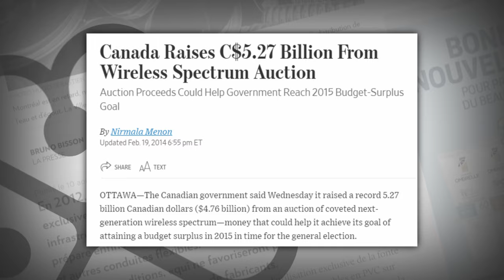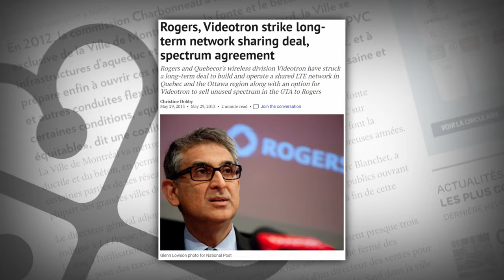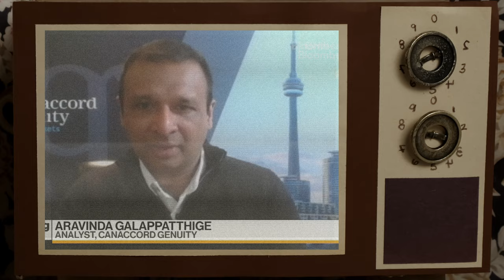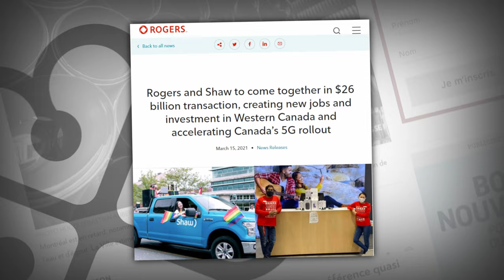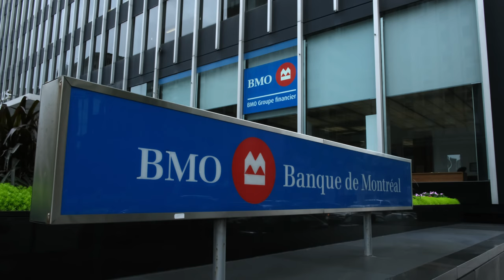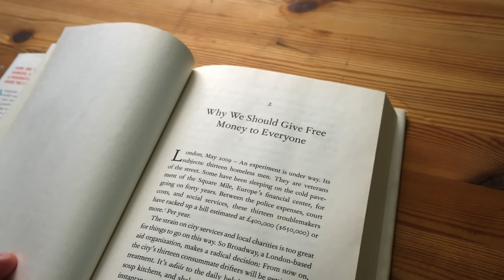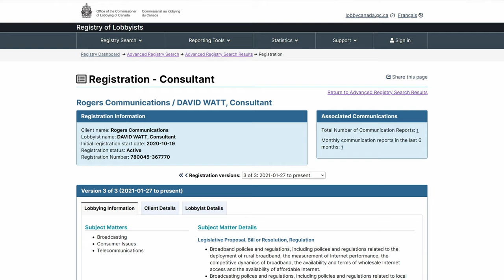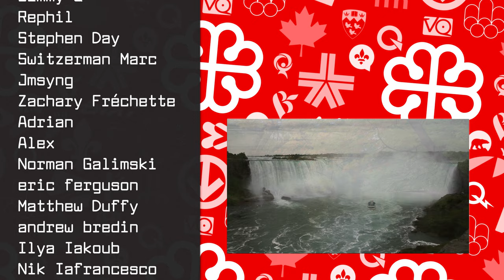Rogers Wants To Buy Freedom Mobile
The Rogers Shaw purchase threatens to undo a decade of work building freedom mobile.

How do they keep getting away with this? Could the conservative party give us an alternative to a Liberal Party plowing?

References & Sources
[4] “Many 3500 Mhz licences have changed hands but the original licence terms (10 years) has expired since the 2004 auction”
[12] “Rogers gobbled up Sprint Canada, Fido and Mobilicity. Bell took sole ownership of Virgin Mobile in 2009 and acquired Manitoba Telecom Services in 2017”